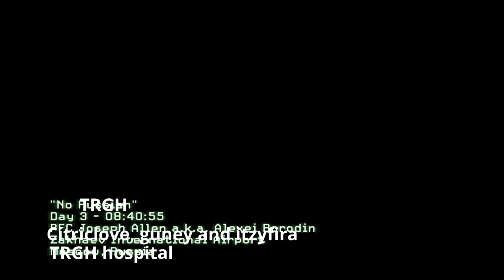No TRGH (genocide)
i am lazy to edit it even better ok it took me 2 hours dont join tgrh it's filled with people that free rank their friends and demote you to obtain the slot fuck them bye